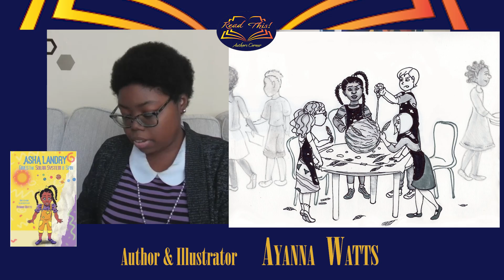Asha Landry Gives the Solar System a Spin Fun Children's book Highlighting stem!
Author and Illustrator Ayanna Watts discusses the importance of representation in literature, particularly for black girls. She emphasizes that her book is designed to empower and encourage young girls of color to see themselves as the main characters in their own stories, capable of achieving their dreams and breaking barriers in fields like science.